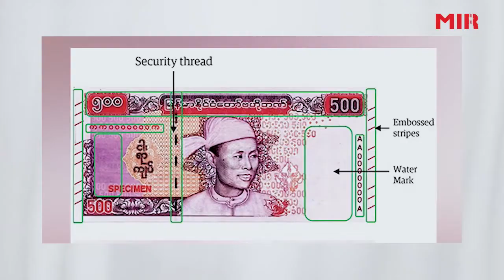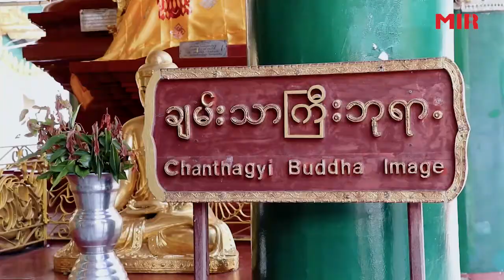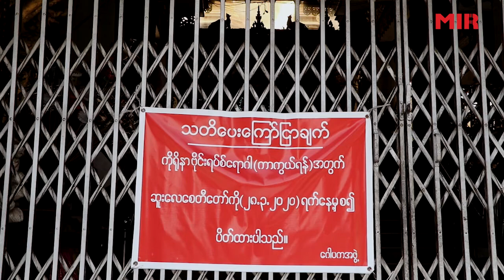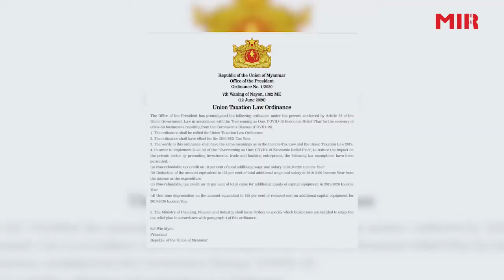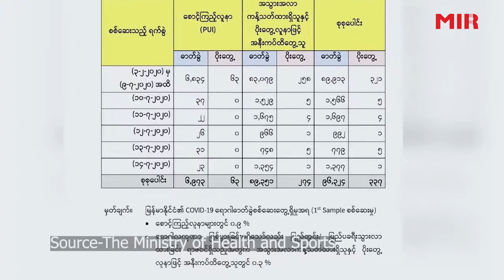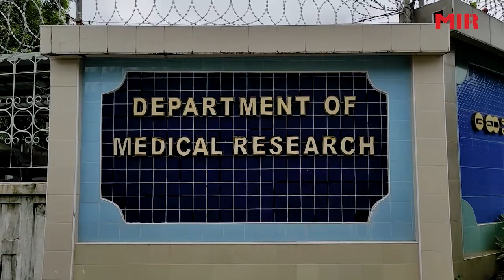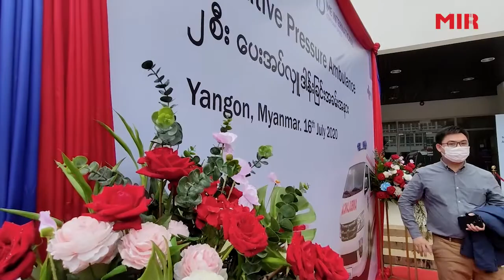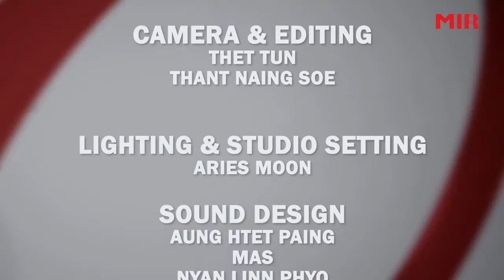Myanmar Today ( 17-7-2020 ) 2:30PM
1.  Online Booking for Pagodas maybe solution after lifting restrictions
2. Pyidaungsu Hluttaw Representatives discussed Union Taxation Law Ordinance
3. Let's not relax till we reach our victory over COVID: State Counsellor
4.  Group of companies donates negative pressure ambulance